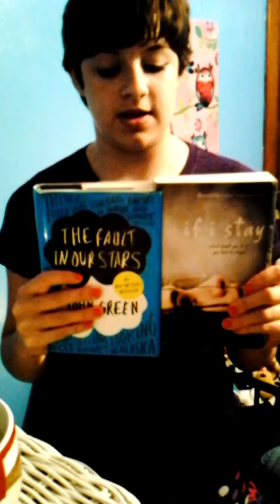Rainy Day Essentials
These are my regular rainy day essentials. Thank you to my sister, Sydney Roberts for filming this video.

1.) Like this video
4.) Comment your rainy day essentials.

Thank you for all of your love and support. It means so much to me.

Love,
Haley Roberts.